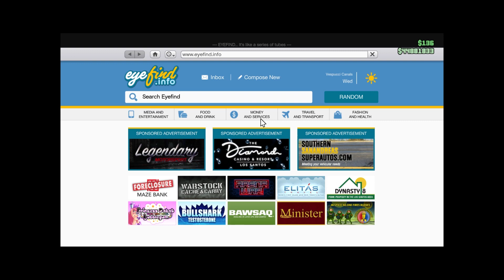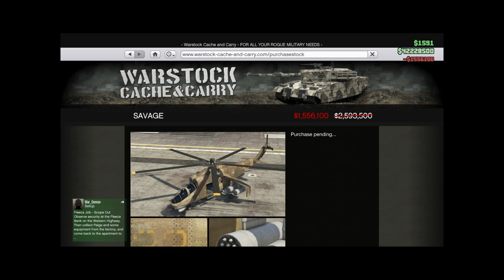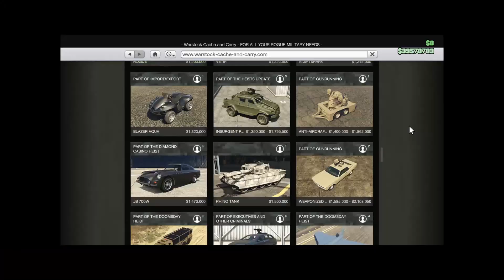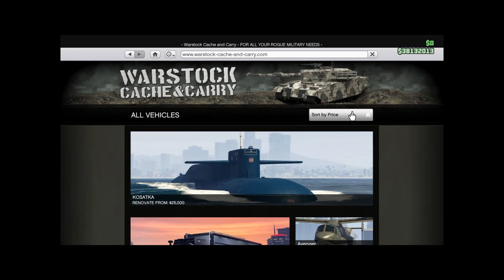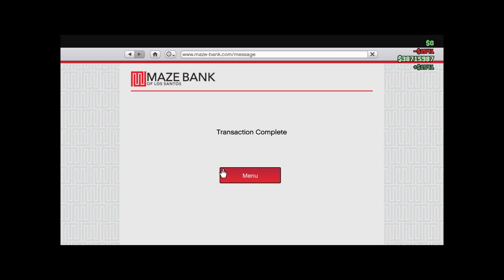📆 GTA O #243║🇭🇺║2021oct31-nov15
00:00:00 1. 💬 //Papav3r5/
00:00:51 2. AA trailer ⇧⬆
00:04:40 3. 🚗 ⇧⬆ Future Shock Sasquatch
00:08:22 4. -"Tűzoltók meg ott tanakodnak...
00:08:39 5. -"Ez mit csinál?
00:09:29 6. -"Fejje' neki a korlátnak
00:12:58 7. 📆🎃
00:14:14 8. 🚌+🛵
00:24:56 9. U.F.O.
00:29:05 10. 💬
00:31:24 11. 🅧🅓
00:33:34 12. 💬
00:36:25 13. 🅧🅓 🍀🎡
00:37:30 14. 🅧🅓 fail 💹 //Robin's car/
00:39:44 15. 🅧🅓
00:41:51 16. 🅧🅓
00:42:02 17. Headhunter //AA trailer/
00:44:19 18. 🅧🅓
00:46:36 19. 🅧🅓 Elmentek otthonról
00:50:11 20. 🅧🅓
00:51:30 21. 🅧🅓 🐞 //Auto Shop/
00:53:12 22. 🅧🅓
00:59:57 23. Valkyrie 🚁
01:01:05 24. Savage 🚁
01:01:30 25. 🍀🎡🚗 Casco //Maserati 3500 GT/
01:03:08 26. -"Valami npc helikopter lő
01:05:12 27. 🅧🅓
01:08:06 28. 👛💸🚗 Barrage
01:10:24 29. BB
01:15:05 30. 🅧🅓
01:17:58 31. 🚗 Grotti Turismo Classic
01:18:43 32. 🏁 -"milyen hangja volt...
01:19:29 33. -"Bent vagyok a teherautóban hátul
01:22:39 34. 🅧🅓
01:23:15 35. Limo gunner //Papav3r5 driver/
01:24:48 36. 👛💸🚗 Turreted Limo
01:26:26 37. 🚀 Mammuth Thruster
01:29:49 38. -"Nem próbálod ki...?
01:31:51 39. 🅧🅓
01:32:39 40. 🅧🅓
01:33:24 41. 🍀🎡🚗 Pfister Neon
01:33:49 42. Cheater copied me
01:35:29 43. 👛💸🚗 Pounder Custom //+Batman car/
01:38:37 44. 🛫
01:39:47 45.
01:41:51 46. 🅧🅓 MC clubhouse mission //Jailbreak (1st time)/
01:49:26 47. Outrider
01:50:41 48. 🅧🅓
01:51:33 49. 🅧🅓 x4
01:54:07 50. 🄴🄽🄳 🅂🄲🅁🄴🄴🄽
Gᴘᴜ -:- Inno3d GTX 1050 Ti //𝟮𝟬𝟭𝟲/
Cᴘᴜ -:- Ryzen 2600x //𝟮𝟬𝟭𝟵/
Gᴀᴍᴇ Rᴇsᴏʟᴜᴛɪᴏɴ -:- 2100x900 //𝑐𝑢𝑠𝑡𝑜𝑚/
Dɪsᴘʟᴀʏ -:- Hisense 43A7500F //𝟮𝟬𝟮𝟭/